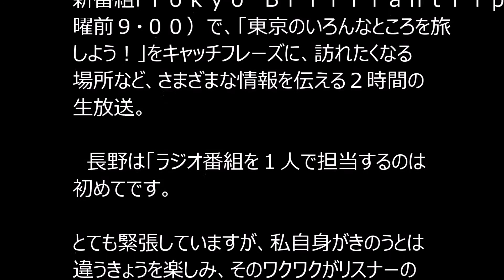長野美郷、初のラジオ単独ＤＪ